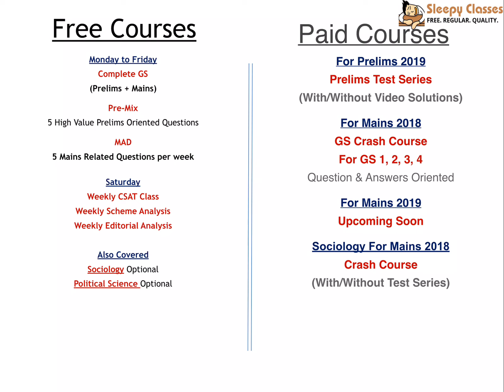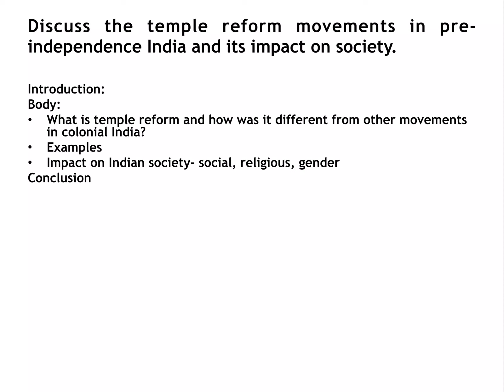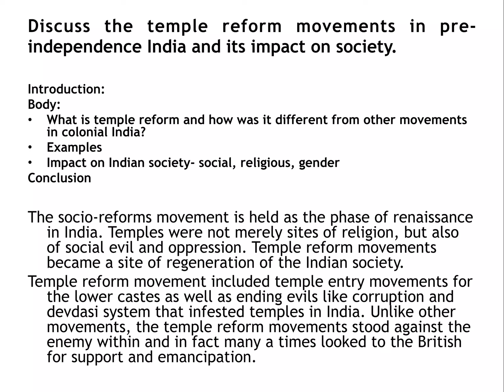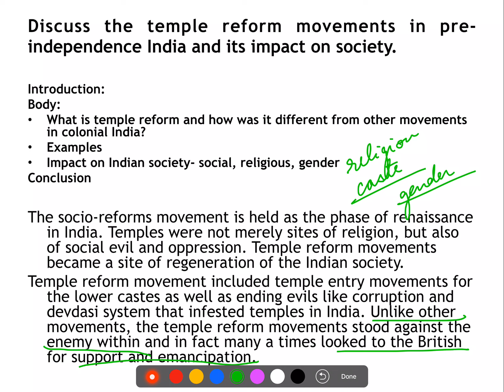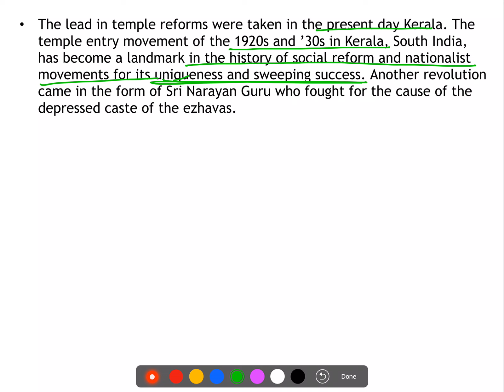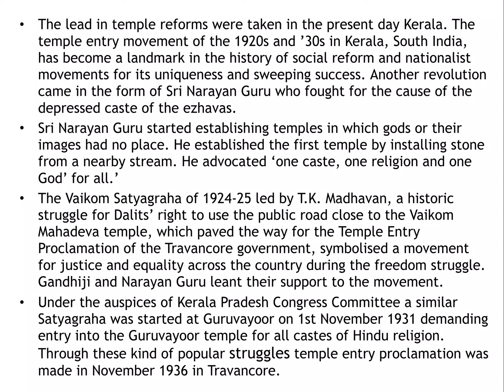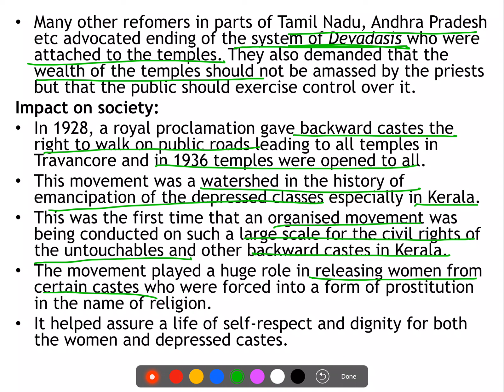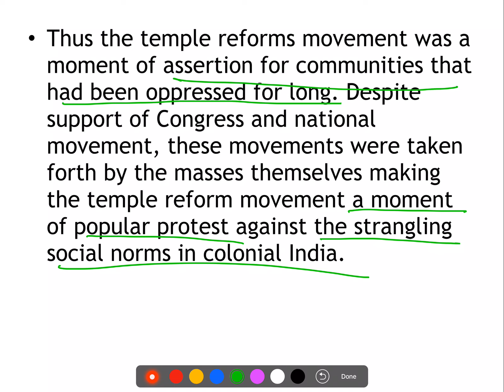Mains 2018 Special - MAD 13 - GS 1- Temple reform movement || UPSC || IAS